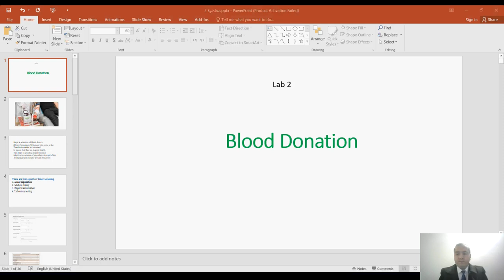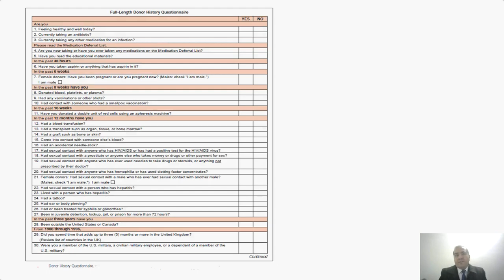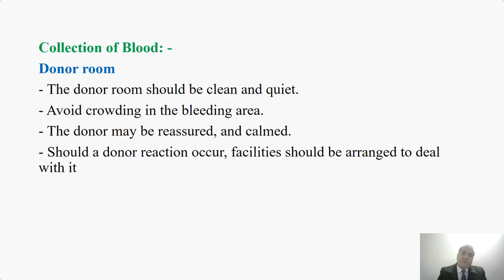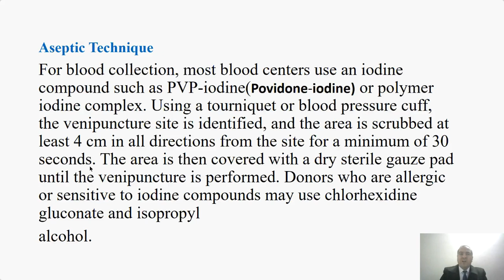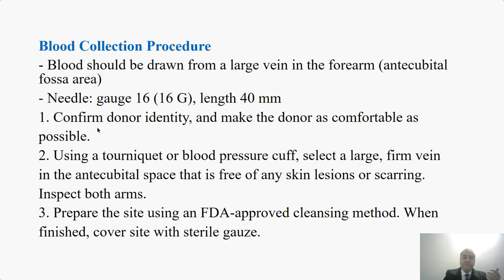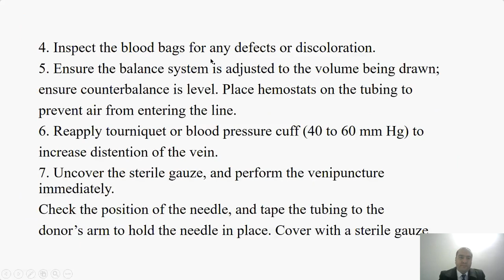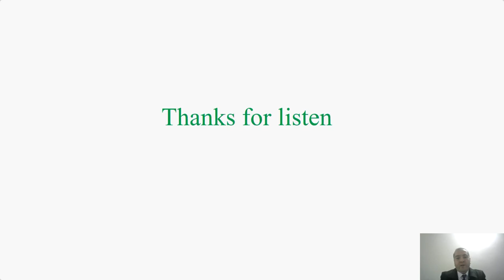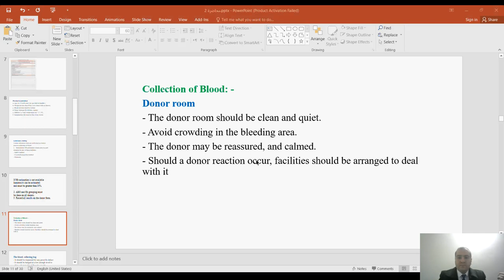نقل دم عملي المحاضرة الثانية البث المباشر الثاني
نقل دم عملي
 المحاضرة الثانية
البث المباشر الثاني